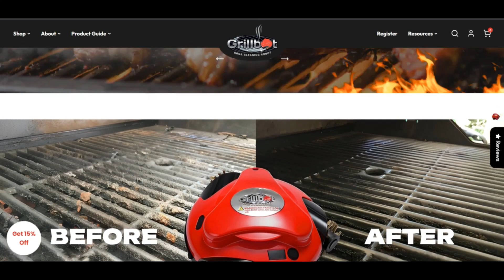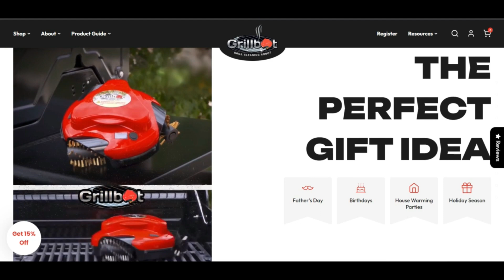Grillbot. Com [ With Proof Scam or Legit ? ] Grillbot ! Grillbot Com Reviews ! Grillbot.Com Reviews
grillbot.com is quite likely not a fraud but legit and trustworthy.

Our algorithm gave the evaluation of grillbot.com a comparatively higher ranking. Now Now we have centered this ranking on the information we ended up capable to assemble concerning the Net-website on the internet just like the country wherein the Web-site is hosted, if an SSL certification is employed and critiques discovered on other Internet sites.